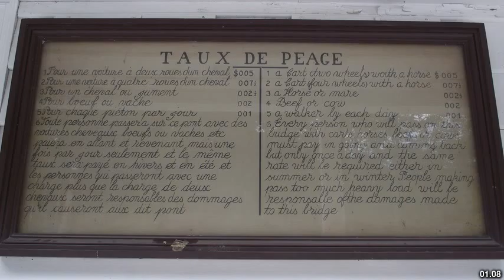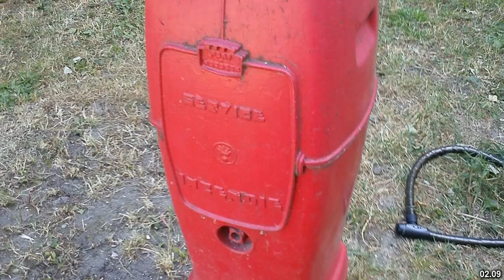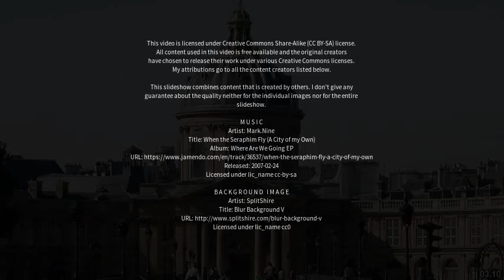Best places to visit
Best places to visit - Pont-Rouge (Canada) Best places to visit - Slideshows from all over the world - City trips, nature pictures, etc.